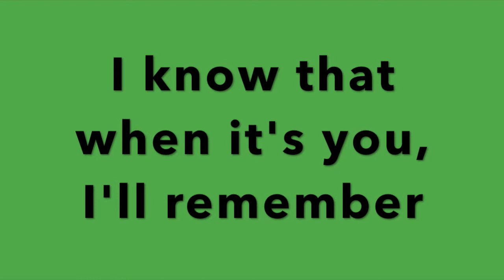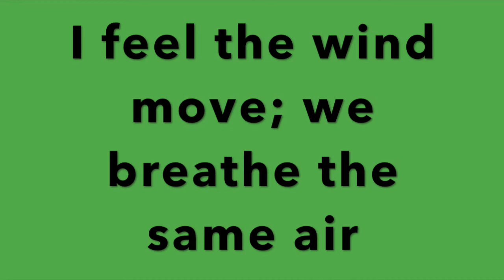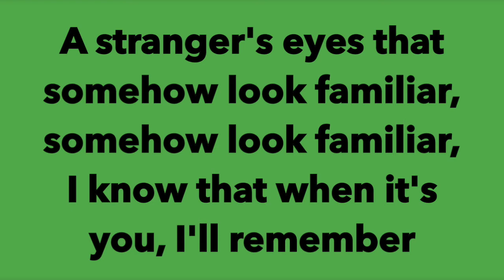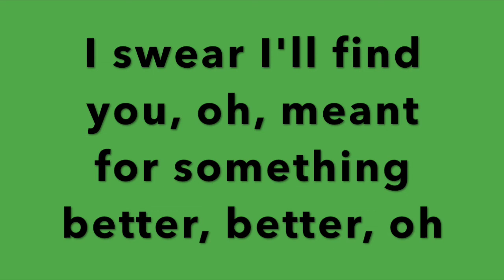Audien + Lady Antebellum Something Better Lyrics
This is a lyric video that I created of the 2015 hit song Something Better by Audien featuring Lady Antebellum. Enjoy! :)